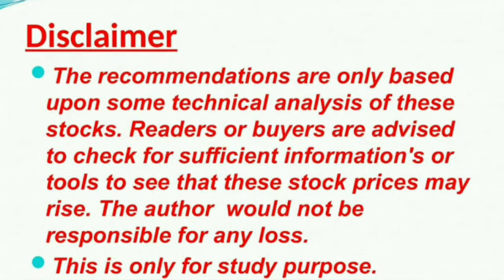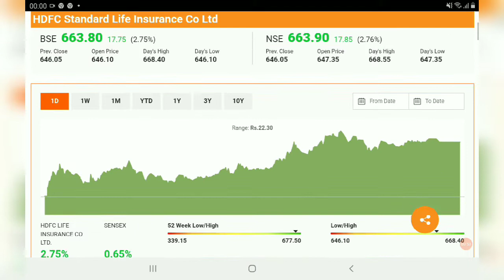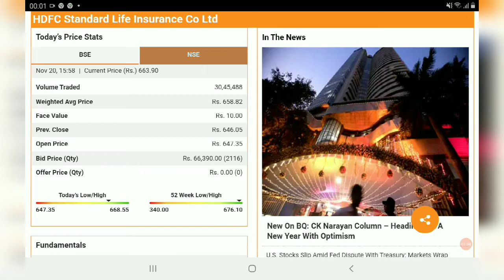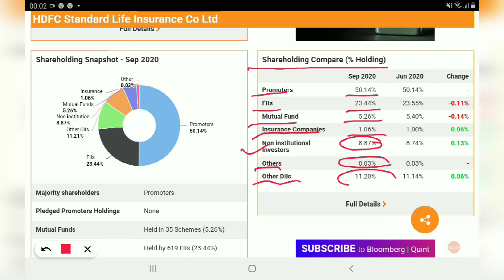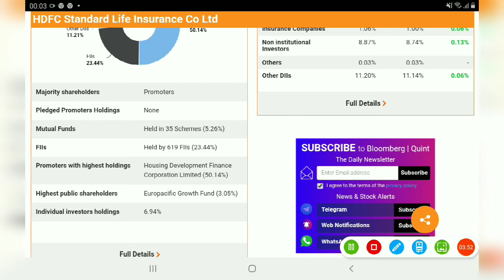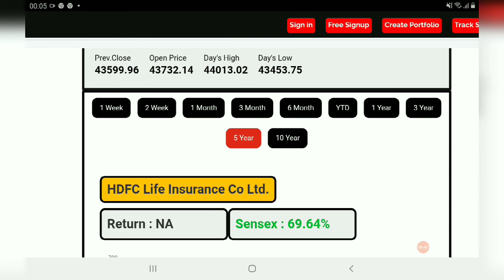HDFC LIFE Share Price, HDFC LIFE Share News, HDFC LIFE Share Prediction, HDFC LIFE Share Review,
AFFLE INDIA@1538

IRCTC@1368

BAJAJ FINANCE@1829

DEEPAK NITRITE@491

INDIAMART@2299

 NAVIN FLUORINE@1435

BAJAJ FINSERV@4407

BERGERPAINT@464

HDFC LIFE@501

RELAXO FOOTWEAR@635

SAFARI INDUSTRIES@356

SRF LTD@3593

HLE GLASSCOAT@1523

AFFLE INDIA@1538

IRCTC@1368

BAJAJ FINANCE@1829

DEEPAK NITRITE@491

INDIAMART@2299

 NAVIN FLUORINE@1435

BAJAJ FINSERV@4407

BERGERPAINT@464

HDFC LIFE@501

RELAXO FOOTWEAR@635

SAFARI INDUSTRIES@356

SRF LTD@3593

HLE GLASSCOAT@1523

 HDFC LIFE  Share Prediction
 HDFC LIFE  Share Review
SRF LTD@3593